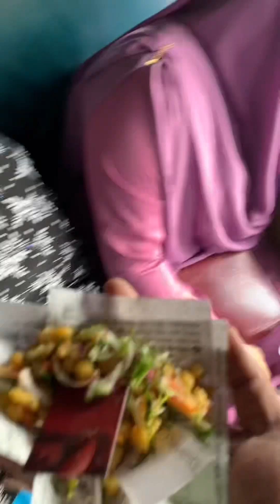Local train journey in Bangladesh, ট্রেনে করে ঢাকা টু কিশোরগন্জ ।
Background music rights reserved by 👇🏻

Clarion by Scott Buckley
• / scottbuckley
• Clarion -
Scott Buckle...